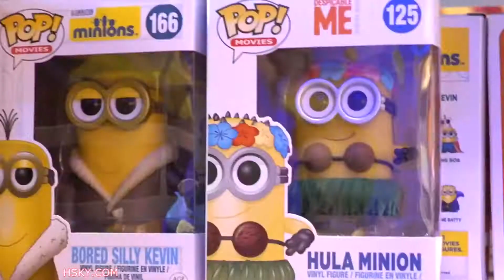HSKYART Universal Studios Hollywood USH Swirl Video V19 | HSKY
WELCOME TO HSKYART UNIVERSAL STUDIOS HOLLYWOOD USH SWIRL VIDEO MIX OF FUN AND ENTERTAINMENT.